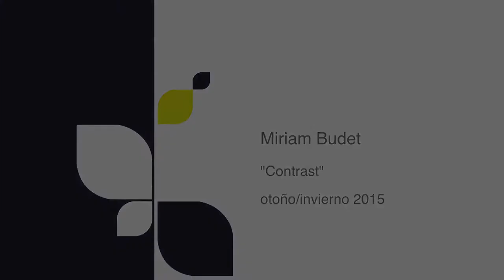Desfile de Miriam Budet "Contrast" otoño/invierno 2015 | SAN JUAN MODA